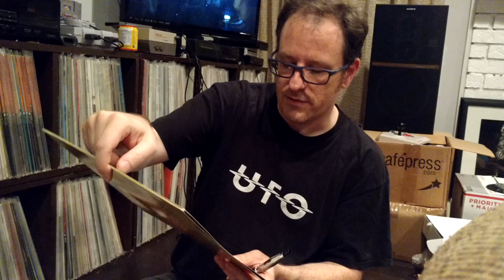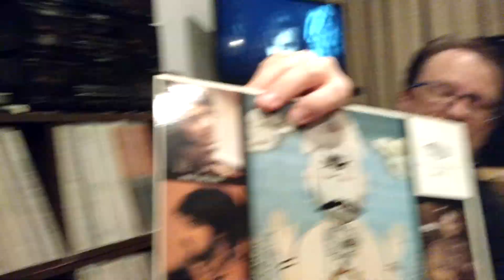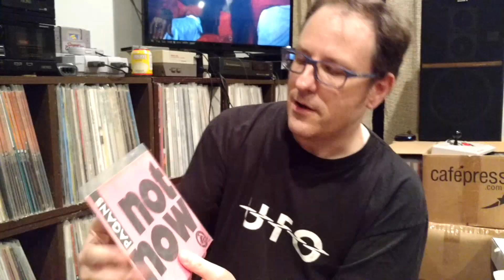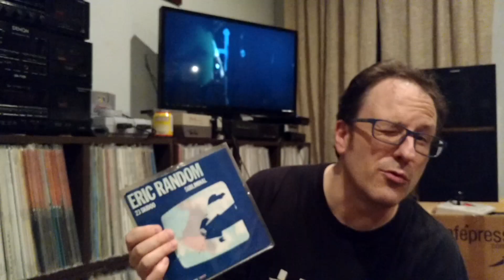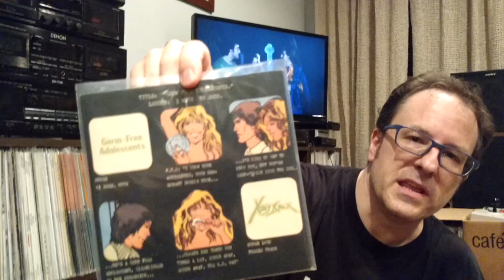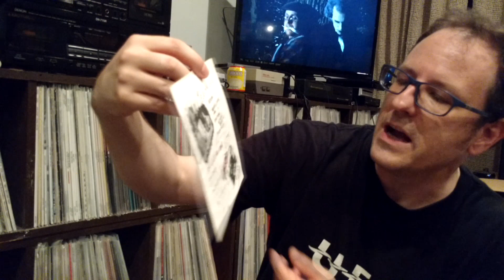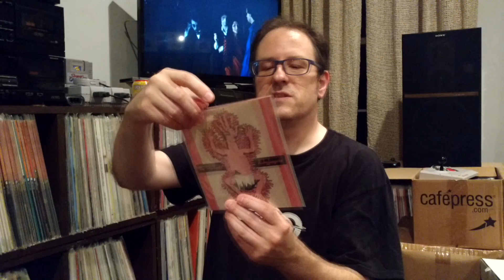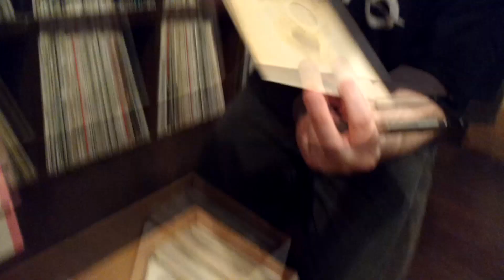SPENCER GOT JUMPED!!!!!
We'll be going to some support groups in the coming weeks, please click the link below to help the cause.